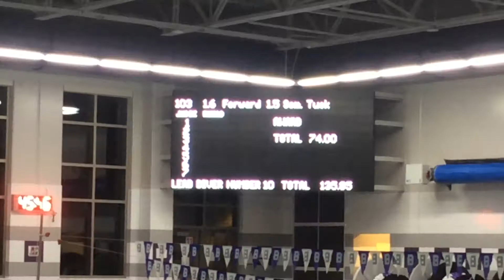Dive 3 Sectionals 2020